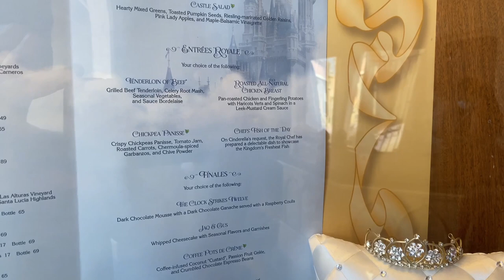Tour Cinderella’s Royal Table on Reopening Day - Magic Kingdom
Cinderella’s Royal Table has reopened after 6 months and we have the first steps in along with a magical surprise visit from Cinderella herself!